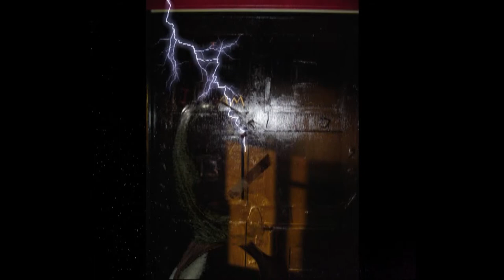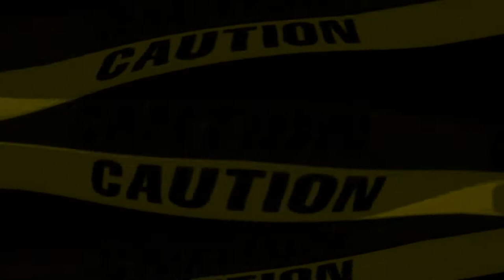iCry (clean version)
Just an older song of mine, right after the RANDM yaers.-[the first, official Band that I was a part of, before branching-off to work with others, and to focus on solo works etc.-Prior to December 31st, 2002/Jan. 01st, 2003 happening, that is.]

Anyway, this is just the very first demo version of the song, left imperfect on purpose.

Dedicated to my ~LOVES~.  Again, this is just the demo version, not the finalised version(s).

© Ross Burton [aka:  777, rX, Driz., et al. aliases +/or Band Name(s).]